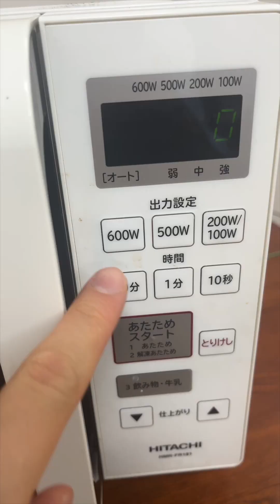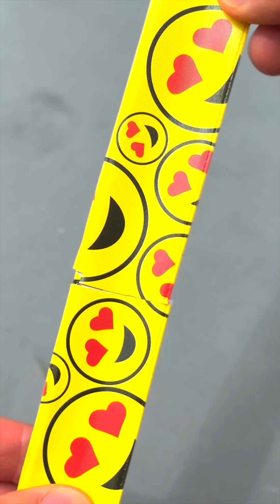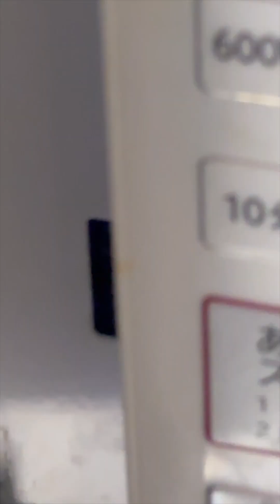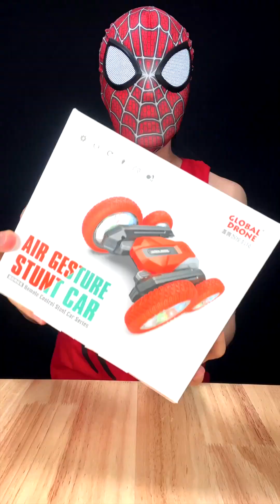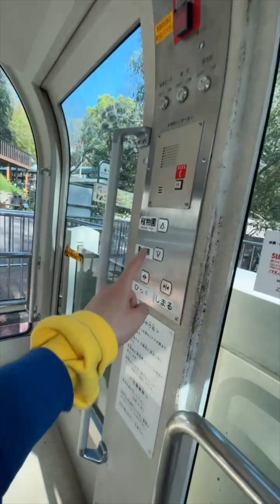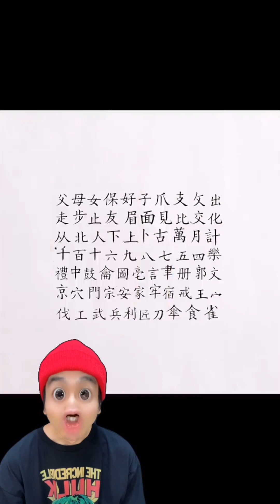Spider-Challenge Funny Video😂😂😂